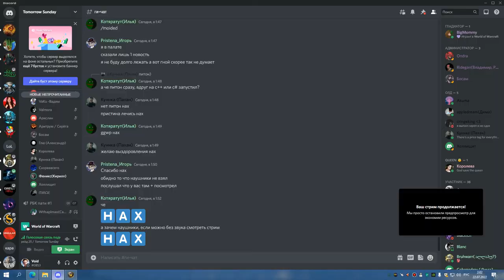3я часть ЦЛК 25г ВАЙПЫ НА РЕБРЕ СОВА ППАЛ 21 07 22